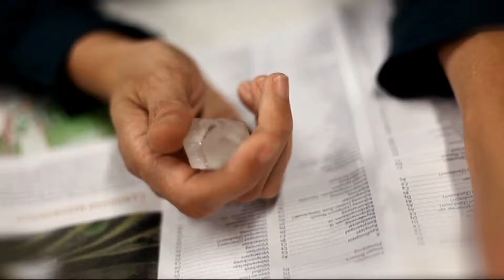SPOOKBOMEN OFFICIAL TRAILER, September 2012.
Speelfilm " Spookbomen " September 2012.
Personage;  Psychiatrische Patiënt.